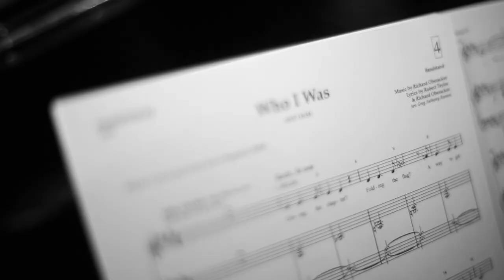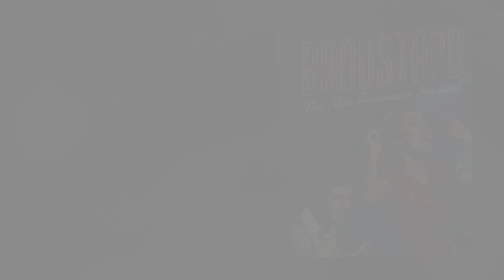Exclusive Music Video! Laura Osnes Sings "Who I Was" from BANDSTAND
Get Tickets to BANDSTAND

Broadway.com Audience Choice Award winner and two-time Tony nominee Laura Osnes recently stepped into the studio to record "Who I Was" from the upcoming Broadway musical BANDSTAND, accompanied by composer Richard Oberacker. See BANDSTAND at the Bernard B. Jacobs Theatre beginning on March 31.